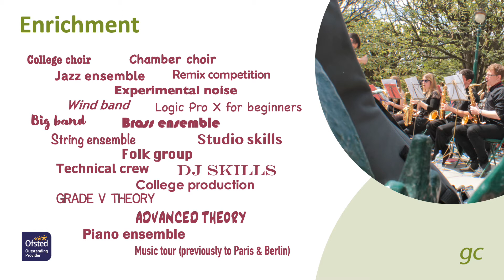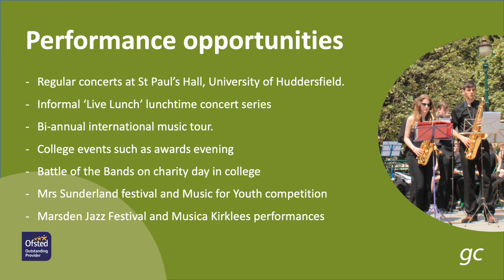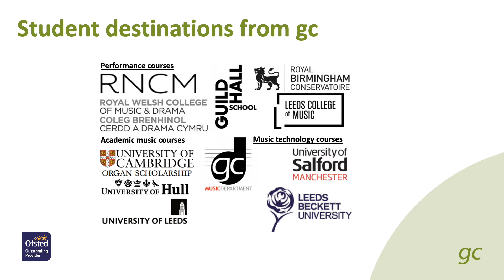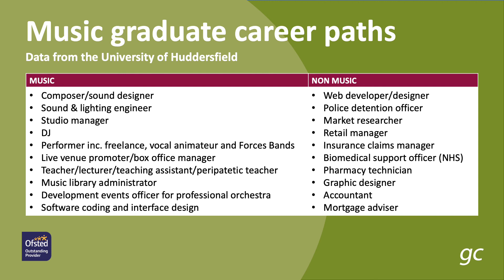Welcome to Music at Greenhead College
Head of Music Simon Jacobs gives a presentation welcoming students to Greenhead music department and talks about the opportunities on offer and the progression routes music provides for students.

The music department at Greenhead offers three courses; A Level Music, A Level Music Technology and BTEC Level 3 Extended Certificate in Music Performance. The department maintains a high performance profile within college and prides itself on quality A Level Music teaching, resulting in a significantly high ‘high grade’ pass rate when compared with the national average. This is combined with an intensive musical programme of high quality and consistently demanding public performances. The department’s ensembles have been recognised at the National Festival of Music for Youth as well as maintaining a high profile within the local community. Music students are strongly encouraged to participate in the extensive musical enrichment programme, which encompasses a wide range of musical ensembles and a Grade V and Advanced (up to Grade VIII) Theory class.

Teachers Simon and James will be happy to help.